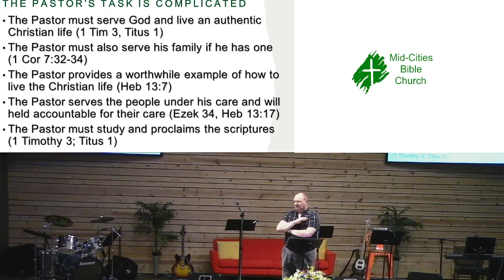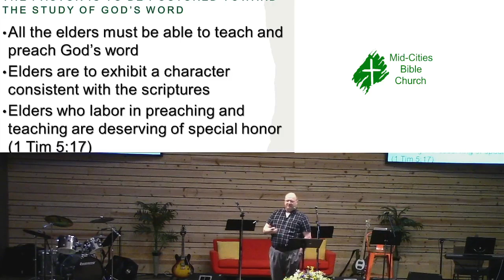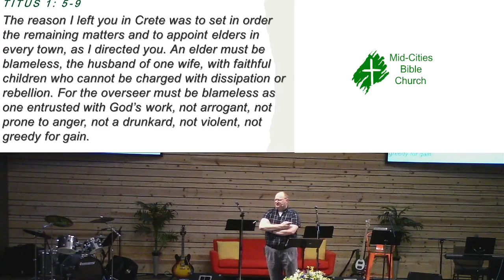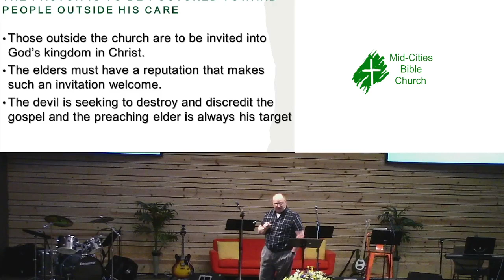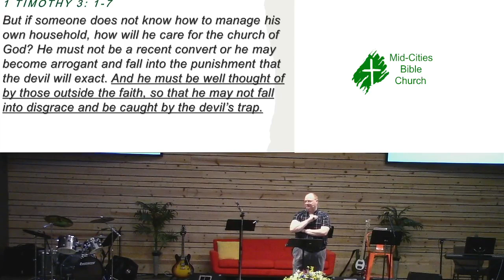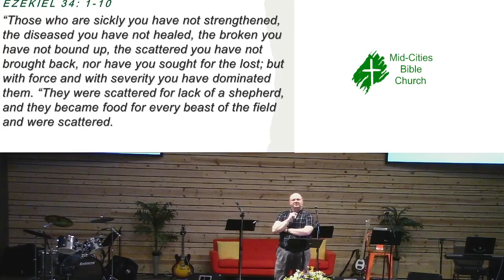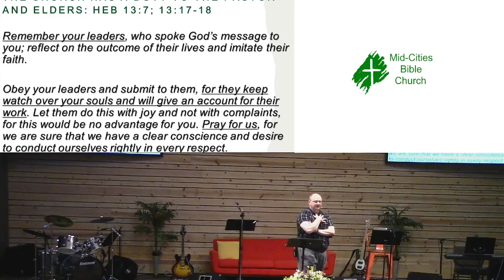MCBC Worship 8/27/23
Mid-Cities Bible Church Sunday Worship 8/27/23